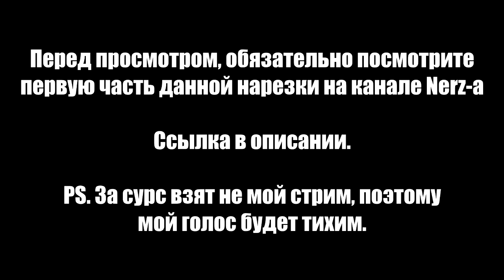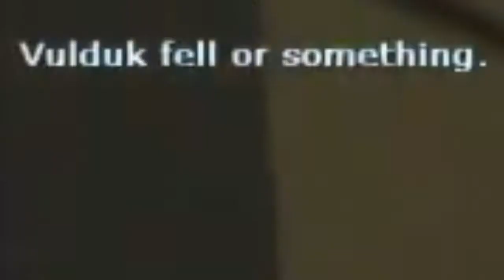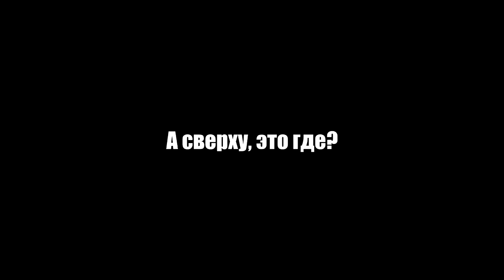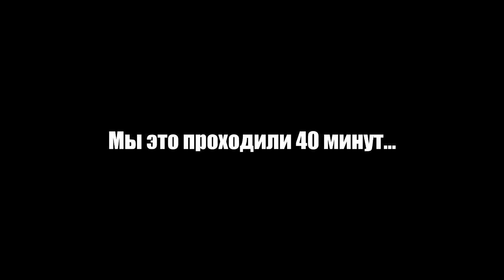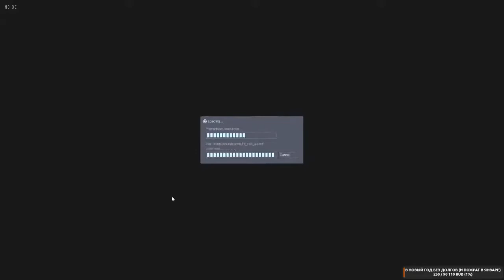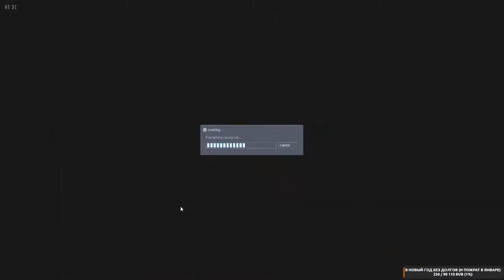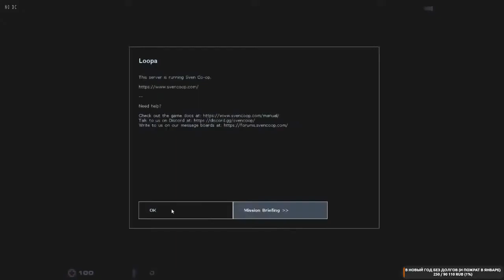Изи Катка #2 - Sven Co-Op